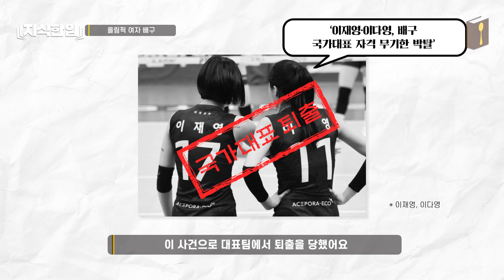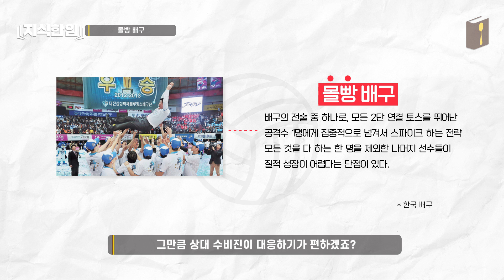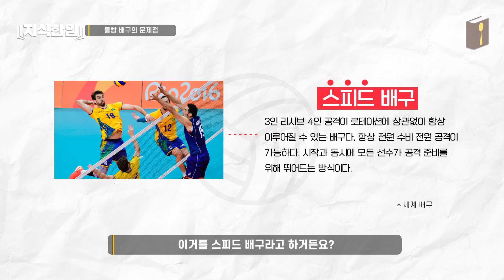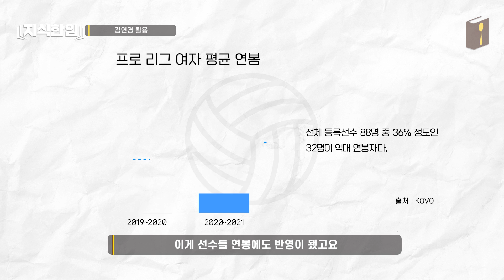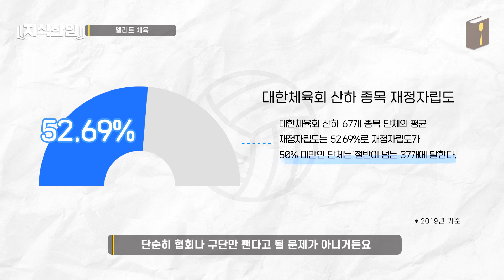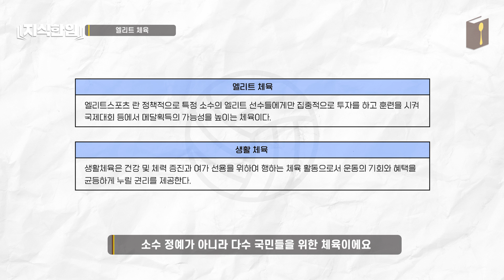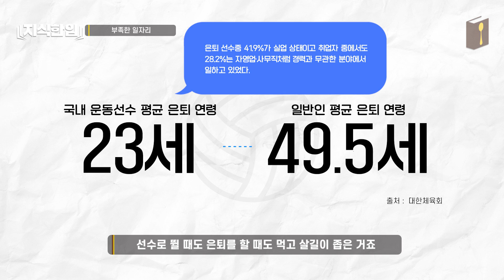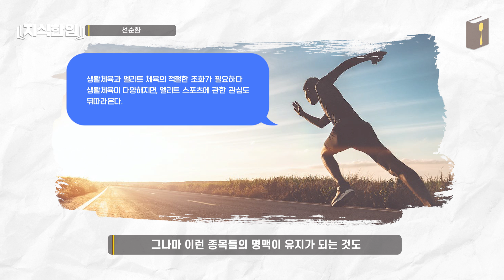김연경 은퇴 후, 한국 배구가 걱정되는 이유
. 영상 내 오류 정정합니다
 - 5:50 엑자시바시, 페네르바체 엠블럼 위치가 바뀌었습니다

. 업로드는 매주 토요일 오전 11시 혹은 저녁에 됩니다
. 혐오, 욕설 등 악플은 삭제 됩니다